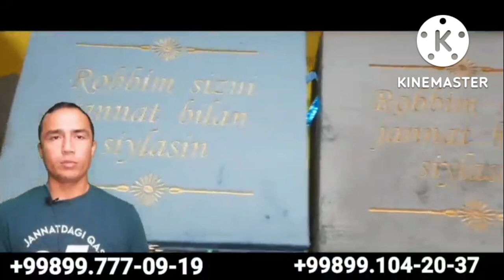16.10.2022 SURXONDARYO MUZRABOT PETIR BOZORIDA MOL NARXLARI KATTA KICHIK BUZOVCHALAR BUKALAR